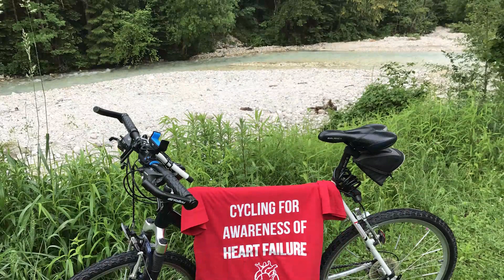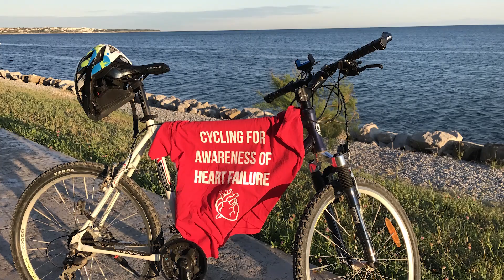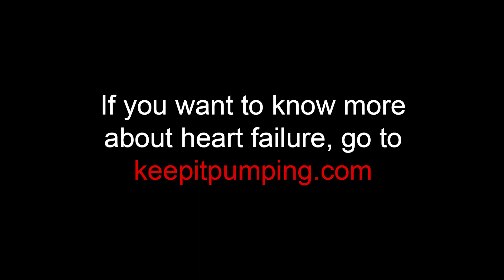Heart Failure Disease Awareness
Message from Luka from the Video:

This is the story of my purpose

One day I was sitting in the office observing colleagues in the marketing department at one of their brainstorming sessions. They were building a disease awareness campaign for heart failure – a disease also called “silent killer”. The goal was to effectively reach as many people as possible and spread awareness of heart failure disease. Very meaningful task, I thought as I almost enviously admired the team's cause. Then it dawned on me...why don't I get involved?

I have decided to dedicate my outdoor sports activities (cycling and speed walking) to heart failure disease awareness. Additionally, I have replaced branded t-shirts with self-made ones containing printed message of my purpose. And I started. Since then (in three months) I cycled more than 1000 km and I walked more than 100 km - always wearing self-made t-shirts.

Have a look at a short clip below to give you a feeling of my purpose. But before you do so just ask yourself: what is your personal purpose? Which awareness do you think should be raised? It can be anything and everyone can do it. It is just a question of willingness. No need to do big sports achievements; just start with what you do on daily basis. Remember, change starts with you!